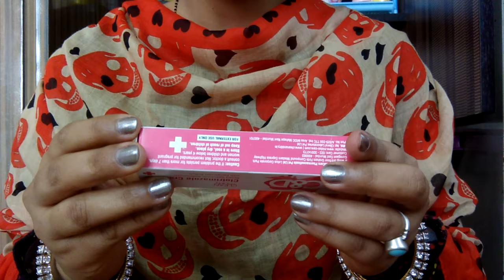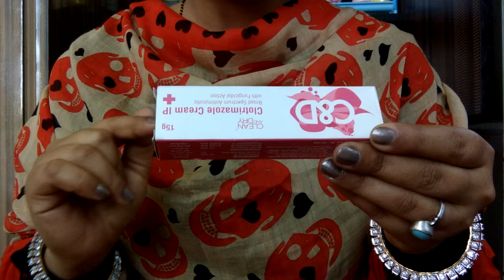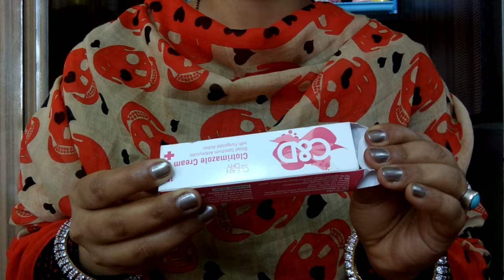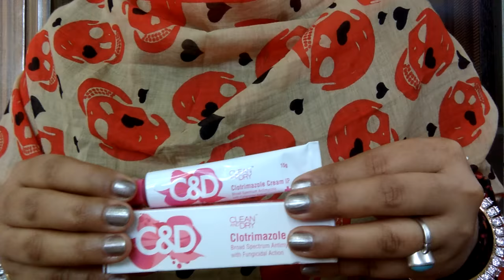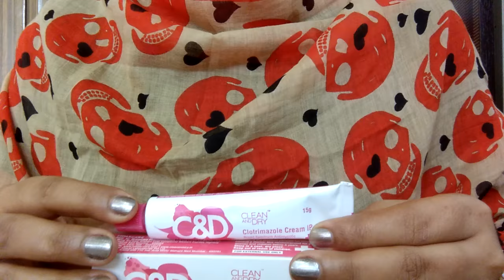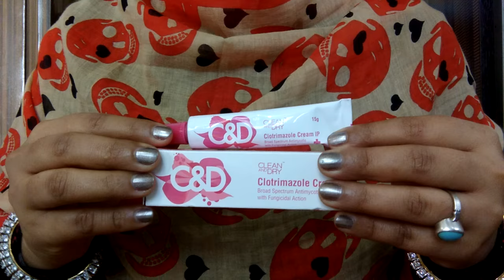Clean&dry clotrimzole cream review, स्त्री गुप्तांग मे खुजली जलन इन्फेक्शन से बचाव करनेवाली क्रीम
💝💝💝💝💝💝💝💝💝💝💝💝💝💝💝💝💝💝💝💝 Clean n dry intimate Wash review 💝💝💝💝💝💝💝💝💝💝💝💝💝💝💝💝💝💝💝 clean n dry intimate foam wash review 💝💝💝💝💝💝💝💝💝💝💝💝💝💝💝💝💝💝💝💝💝💝💝💝💝💝💝💝 clean n dry intimate powder review Himalaya intimate wash for moms review 💝💝💝💝💝💝💝💝💝💝💝💝💝💝💝💝💝💝💝💝 the body shop great discount haul 💝💝💝💝💝💝💝💝💝💝💝💝💝💝💝💝💝💝💝💝💝 livon hair serum review 💝💝💝💝💝💝💝💝💝💝💝💝💝💝Colorbar zoom n whoosh maskara review 💝💝💝💝💝💝💝💝💝💝💝💝💝💝💝💝💝💝💝 Lakme absolute blur perfect makeup primer review 💝💝💝💝💝💝💝💝💝💝💝💝💝💝💝💝💝 Indian bridal makeup kit complete